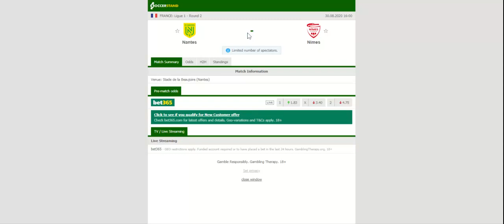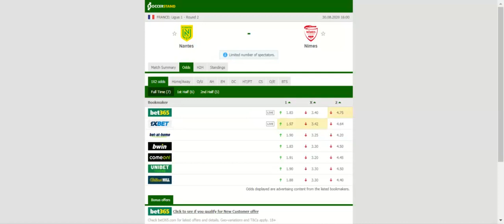NANTES VS NIMES PREDICTION & BETTING TIPS - 30/08/2020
2021 college football predictions,
2019 college football predictions,
2020 ncaa football predictions,
nc state football predictions 2020,
2020 nebraska football predictions,
2020 uga football predictions,
10 football predictions 2020,
football songs,
football vines,
football skills,
football daily,
football games,
football khela,
football live,
football pump up,
football anime,
football analysis,
football asmr,
football agility drills,
football american,
football academy,
football anthem,
football boots,
football big hits,
football bloopers,
r/b football,
f c b football,
mattyb football,
s.a.b football,
football chants,